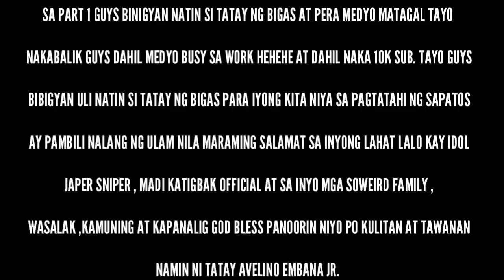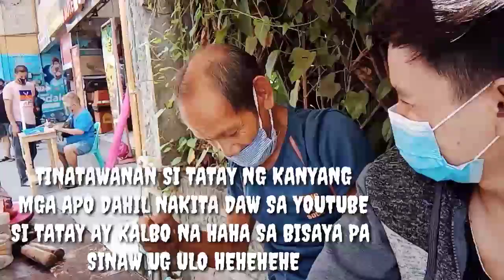BIGAS + TAMANG KWENTUHAN AT TAWANAN AVELINO EMBANA JR. | INSPIRED BY IDOL JAPER SNIPER | PINAGPALA!!